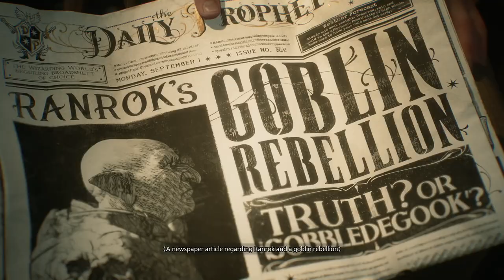HOGWARTS LEGACY - PS5 WALKTHROUGH - PART 1 - THE PATH TO HOGWARTS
HOGWARTS LEGACY Gameplay Walkthrough Part 1 includes the quests...

The Path To Hogwarts

This no commentary HD walkthrough for HOGWARTS LEGACY available on PC PlayStation 5 Xbox Series X|S will include the Full Game Main Campaign Story Missions Side Missions Collectibles Cutscenes Gameplay and Ending.